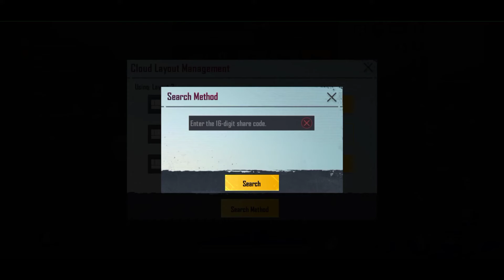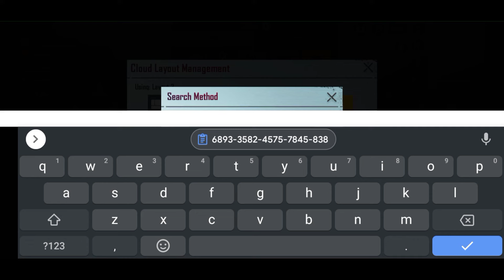How to copy pubg mobile controls layout from one account to another account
Doston is video me main aap sabke liye ek aisa trick lekar ke aaya hoon jiski madad se aap apne kisi ek pubg mobile account ka control layout Apne Kisi dusre pubg mobile account mein same to same copy kar sakte hain.

• How to copy pubg mobile control layout.
• How to copy PUBG Mobile control layout from one account to another account.

My device : Realme 3
PUBG ID : RedEyëGamer
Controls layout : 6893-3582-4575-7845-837